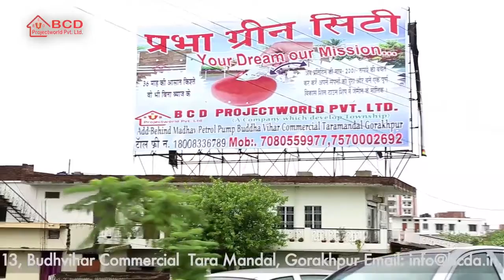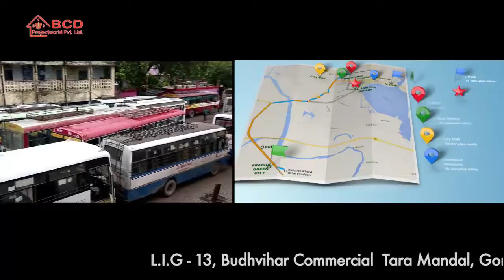Real State_ AD_Yash Media Production